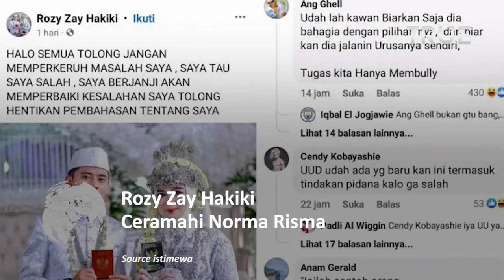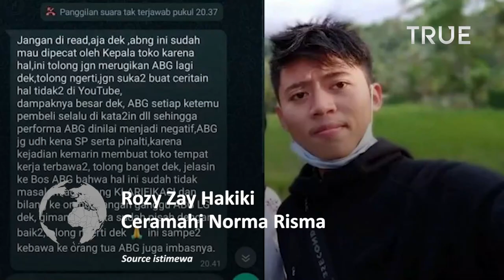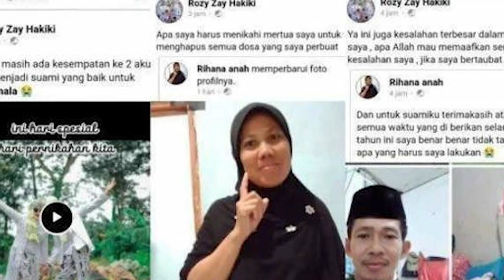WALAH!!! Rozy Zay Hakiki Merasa Jadi Korban Waktu Digrebek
Mantan Suami Norma Risma, Rozy Zay Hakiki Merasa Jadi Korban Usai Dipermalukan se-Indonesia.

Rozy Zay Hakiki, mantan suami Norma Risma, tampaknya tidak kuat menerima cobaan yang terjadi.

Bahkan, ia dikabarkan dipecat dari kerjaannya.

Namun, Rozy bersikeras tak bersalah.

Selain itu ia menyebut, aksi Indehoy hanyalah bentuk khilaf.

Rozy bahkan sempat membalas sebuah pesan di akun Facebook Norma Risma.

Ia seperti merasa menjadi korban.

Bahkan, ia malah menceramahi Norma Risma.